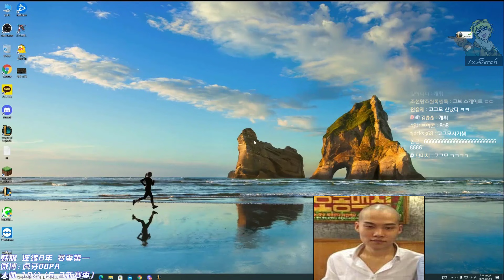Dopa Juega Twisted Fate Vs Lucian En Mid - Subtitulos En Español.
Reglas participar en el sorteo:

- Exclusivo LAN y LAS.

- Hay 20 códigos (10 para cada region)

- Comenta tu nombre de invocador en uno de mis videos (solamente los que tienen la etiqueta de sorteo en el titulo)

- El torneo termina el día 31 de Julio 2021.

Si te gusta y deseas apoyar mi contenido puedes realizar una donación al canal a través de el siguiente enlace estaré totalmente agradecido!